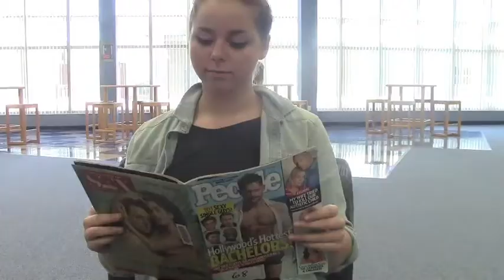Fivay Insider episode 1-Fivay Football